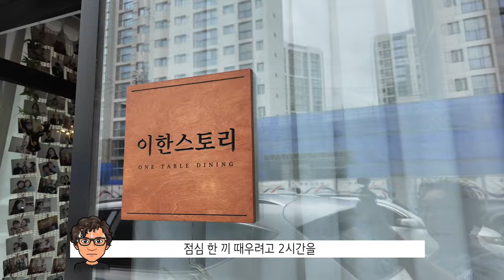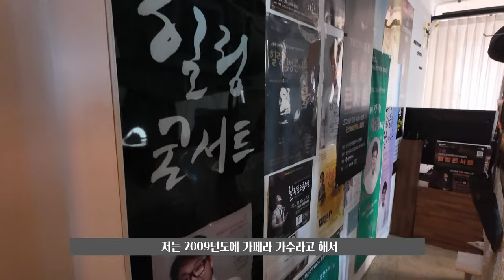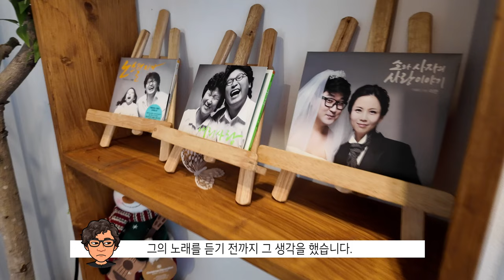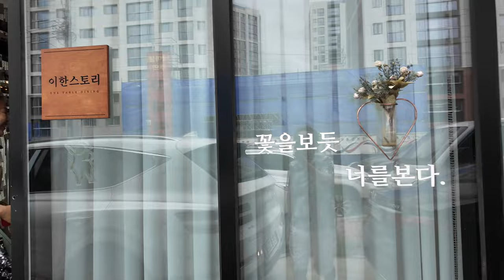특별한날 특별한 데이트 어떠세요?(프로포즈 가족모임)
강원 원주시 치악로 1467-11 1층 (이한스토리)
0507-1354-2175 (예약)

🎯 독특한 다이닝 경험: 이 영상은 하루에 두 테이블만 운영되는 특별한 레스토랑을 소개하며, 셰프의 영감에 따라 맞춤형 식사를 제공하는 독특한 경험을 강조합니다.
 • 🍽️ 셰프의 여정: 이 셰프는 원래 성악가였으나, 코로나 팬데믹으로 인해 요리에 집중하게 되면서 독특한 레스토랑 콘셉트를 개발했습니다.
 • 🌍 독점적인 분위기: 이 레스토랑은 제한된 손님만을 대상으로 하여 프라이빗하고 친밀한 분위기를 유지하도록 설계되었습니다.
 • 🎶 음악과 이야기: 이 레스토랑은 음식과 함께 음악과 이야기를 결합하여 가족 모임이나 기념일 같은 특별한 날에 깊은 개인적인 경험을 제공합니다.

 • 🍲 독창적인 메뉴: 셰프가 손님의 의향에 상관없이 그날 영감에 따라 자유롭게 메뉴를 구성하며, 이로 인해 매번 새로운 요리를 경험할 수 있습니다.
 • 🎤 음악과 음식의 조화: 성악가 출신의 셰프가 운영하는 만큼, 음악과 음식이 조화를 이루며 특별한 시간을 선사합니다.
 • 🏡 프라이빗 공간: 하루에 두 테이블만 운영되고, 손님을 위한 독점적인 분위기를 유지하기 위해 폐쇄적으로 설계된 공간입니다.

OCIC FILM
비지니스 상담
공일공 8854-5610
오성민 감독
오감독의 또다른 채널도 구경하세요.